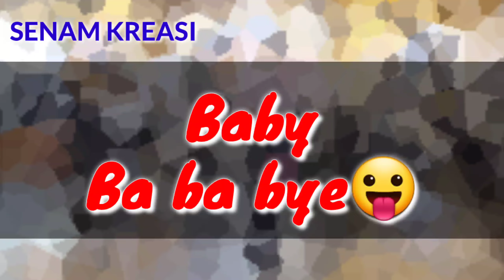SENAM KREASI BABY BYE BYE BYE - Deadpool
Senam kreasi terbaru untuk variasi latihan